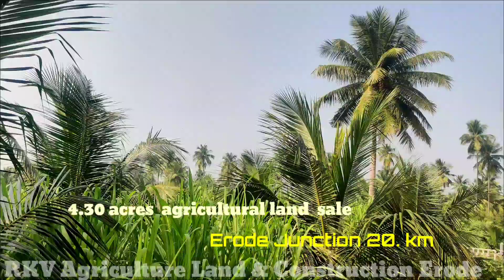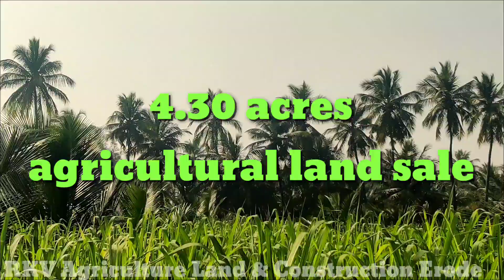[4.30] ஏக்கர் விவசாய நிலம் விற்பனைக்கு ஈரோடு ஜங்ஷன் 20.km Ph.7904032131, 9095959777,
🙏🙏🙏 வணக்கம்

4.30 ஏக்கர் விவசாய நிலம் விற்பனைக்கு

தனிக் கிணறு ஃப்ரீ சர்வீஸ்

எல் பி பி வாய்க்கால் பாசனம் உண்டு

மூன்று பக்கம் தடம் வசதி உண்டு

தென்னை காப்பு மரம் 100. no

தென்னங்கன்று 200, no

ஒரு ஏக்கரின் விலை ₹ 55 லட்சம்

தோட்டம் தேவைப்படுவோர் தொடர்பு கொள்ளவும்

[மேலும்]

👉வீட்டுமனைகள்

👉தென்னம் தோப்பு

👉மாந்தோப்பு

👉எஸ்டேட்

👉வயக்காடு

👉மேட்டாங்காடு

👉குடோன்

👉ஸ்பின்னிங் மில்

👉விற்பனைக்கு உள்ளது தேவைப்படுவோர் தொடர்பு கொள்ளவும்

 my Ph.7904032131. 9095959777